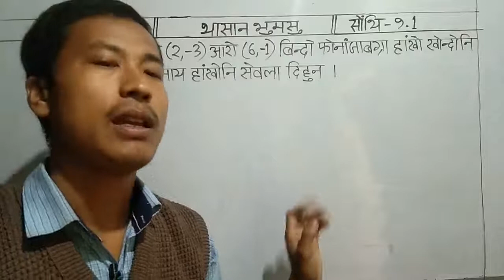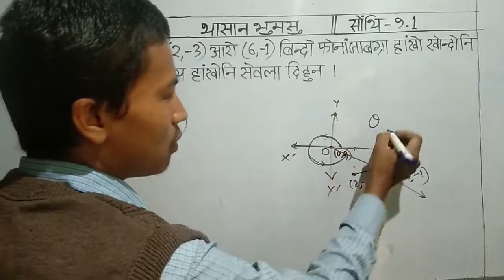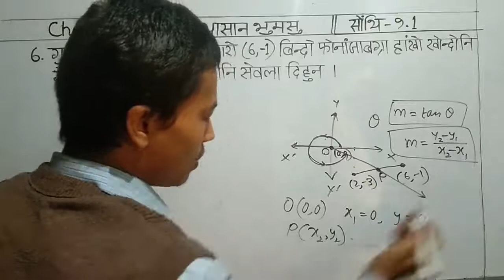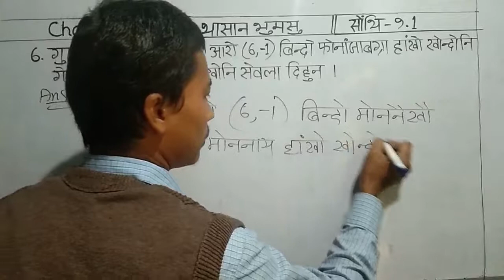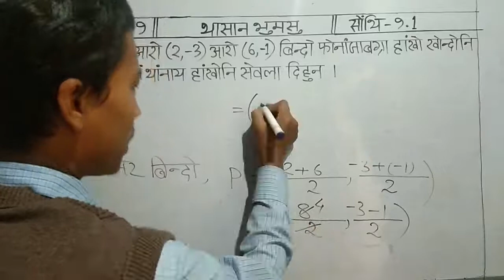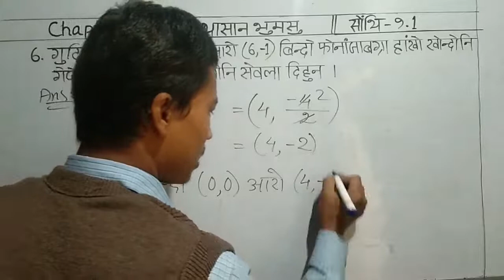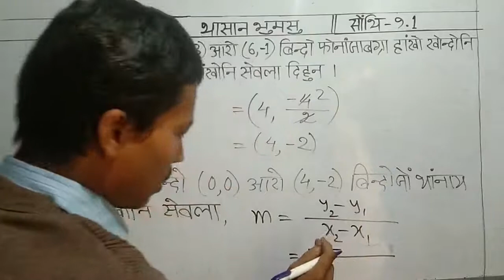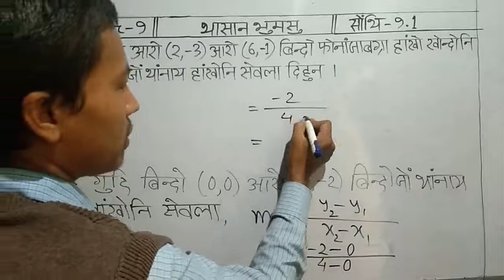सोंथि बिदां - 9.1 || part 3 || Adv. Maths || exercise 9 || class no. 10AdvL9 - 003 || class ten adva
सोंथि बिदां - 9.1 || part 3 || Adv. Maths || exercise 9 || class no. 10AdvL9 - 003 || class ten advanced mathematics chapter 9 || coordinate geometry || boro medium || class x advanced mathematics || bodo medium || ex 9.1 || part 3

सोंथि बिदां 9.1 part 3

Adv. Maths

class no. 10AdvL9 - 003

class ten advanced mathematics chapter 9

coordinate geometry

class x advanced mathematics boro medium

class x advanced mathematics bodo medium

Class x Advanced Mathematics सोंथि बिदां 9.1 Q.No. 6

seba Class x Advanced Mathematics exercise 9.1 Q.No. 6

seba Class ten Advanced Mathematics exercise 9.1 Q.No. 6

seba Class 10 Advanced Mathematics exercise 9.1  Q.No. 6

Bodo or Boro is a small tribe, inhabitants of North East India, mainly in the Indian state Assam. This tribe have been fighting to protect their identities since the British rule in India. Today this tribe has the great importance to enrich their educational materials in its language in various fields - wheather it may be online or offline. This video is a part of contribution to the tribe.